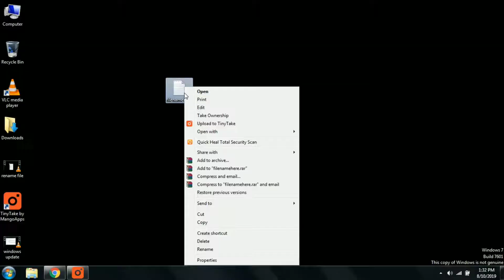How To Recover Deleted Files From The Recycle Bin Without Installing Software